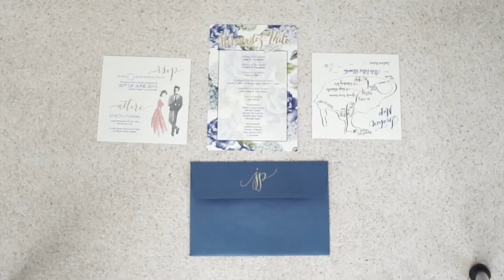Phil and Joel - Bali Wedding